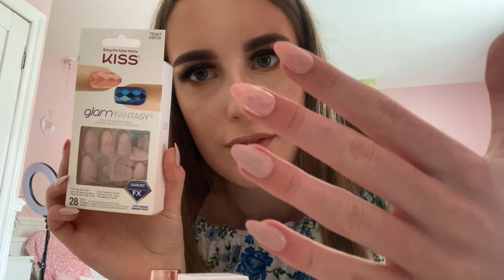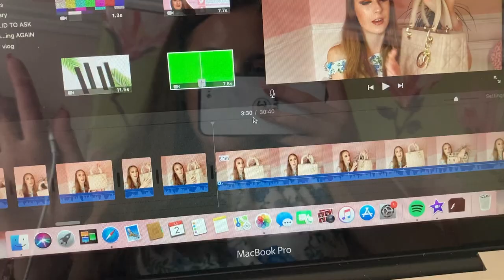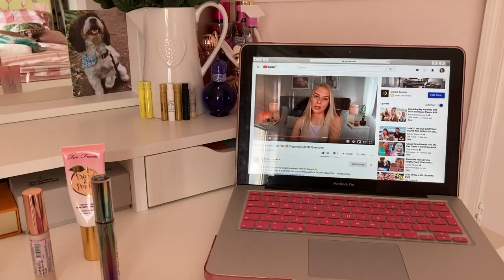Having a productive day at home